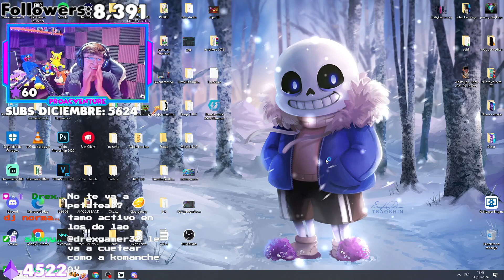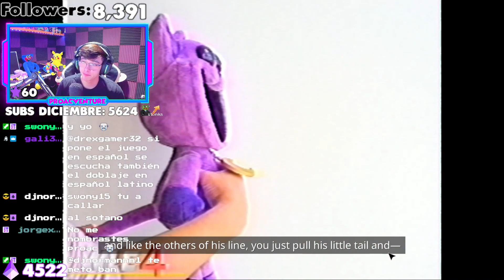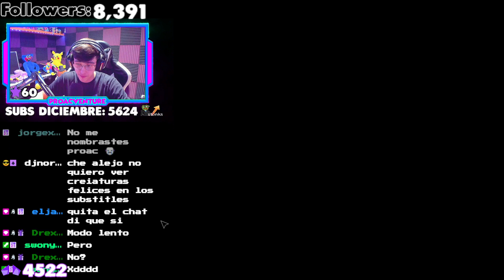LLEGANDO al PLAYCARE TRAS 2 AÑOS! / POPPY PLAYTIME CHAPTER 3 #1 / proacventure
✅ Después de casi 2 años de espera, jugamos poppy playtime chapter 3 a ver los secretos que esconde Catnap en el playcare ✅